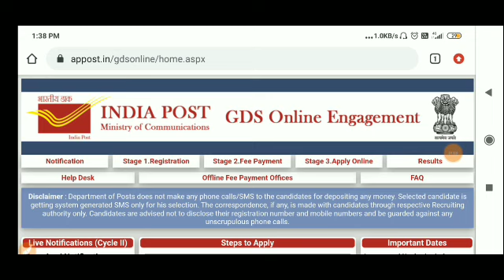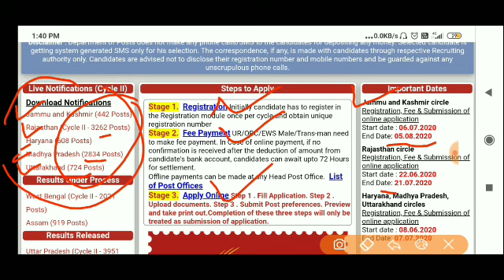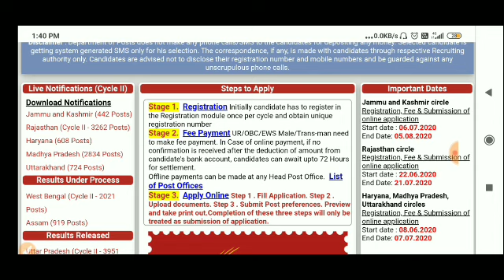Indian Post Office vacancy 2020// भारतीय डाकघर भर्ती 2020// GDS vacancy 2020